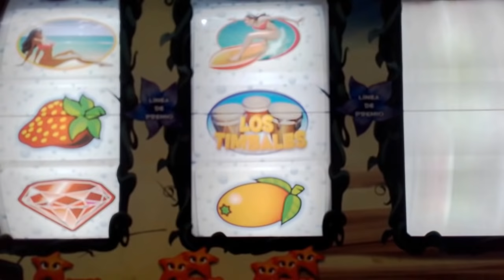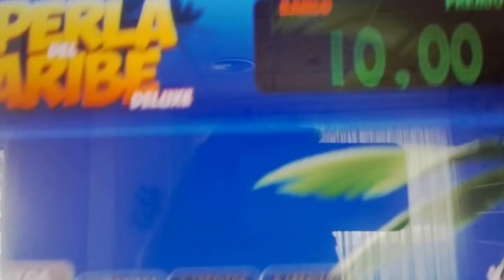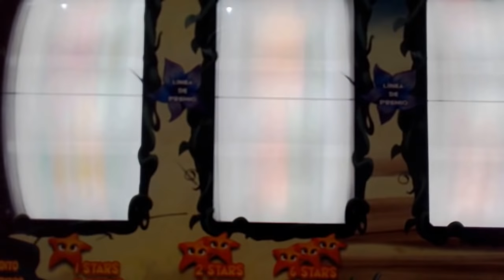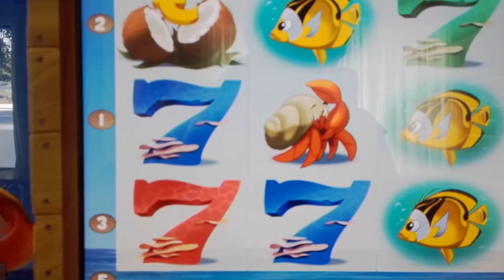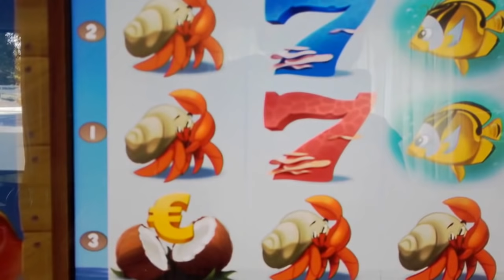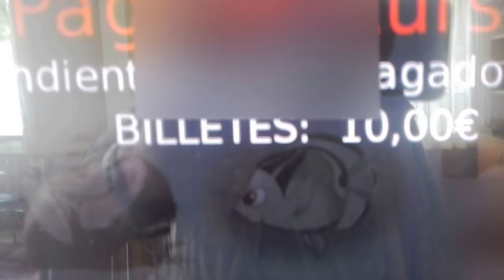Perla del Caribe de luxe cuidadín cuidadín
Ganó poco. Pero no pierdo
j